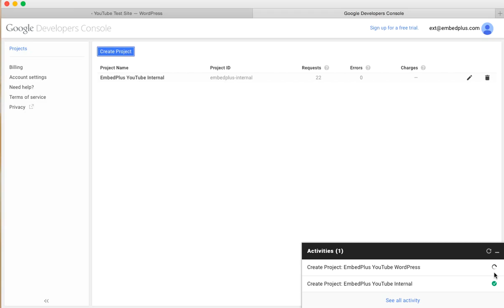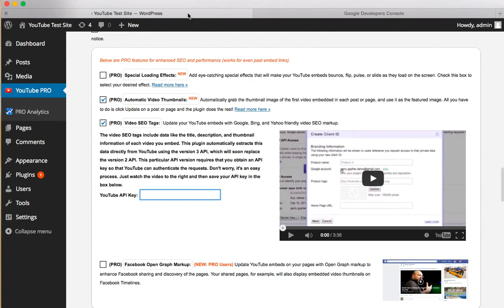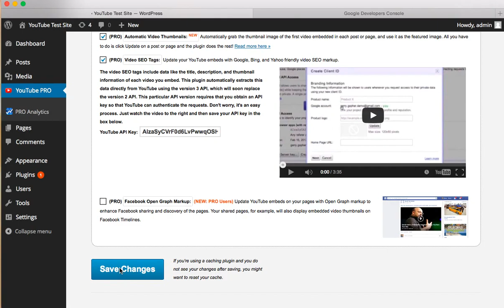How to create a simple YouTube API key (see desc for link to updated version)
If you haven't already, get the YouTube embed plugin for WordPress